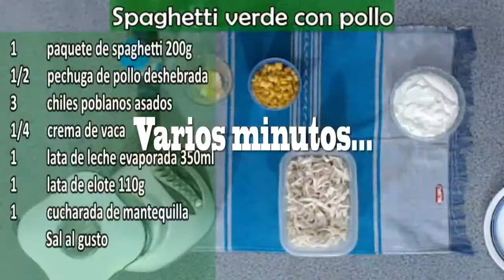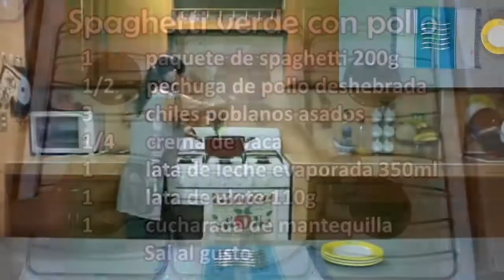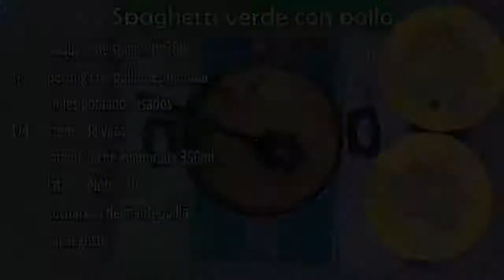Spaghetti Verde con Pollo: Cocina Fácil con Lupita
🍳🍹🥗 Cocina Fácil con Lupita 🥗🍹🍳

En esta sección encontrarás recetas fáciles y deliciosas que podrás preparar en poco tiempo.

👩🏻🍳 Lupita trae para ti este delicioso "Spaghetti Verde con Pollo".

Prepáralo y sorprende a tu familia, ¡¡¡les va a encantar!!!